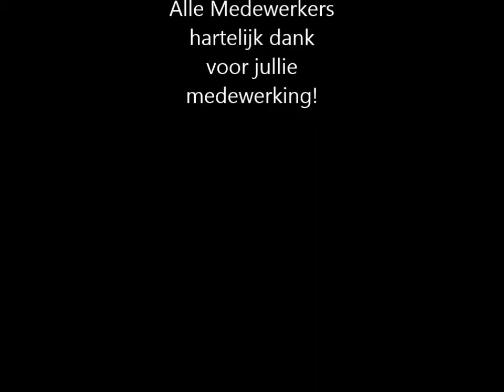Startzondag 10 september 2017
Pinkstergemeente Stadskanaal Christen Levend Geloof Doop Familie Jezus Christus